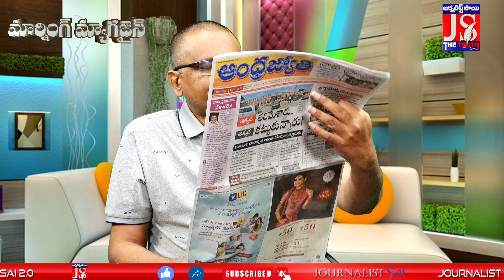ఆస్తిలో వాటా కూతుళ్లకి ఇవ్వాలి